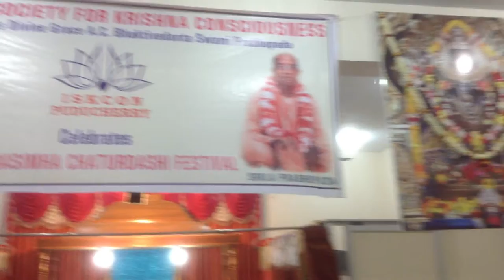arati kirtan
Arati kirtan during narasimha jayanthy day on 24th may 2013 at iskcon temple in krishna nagar puducherry